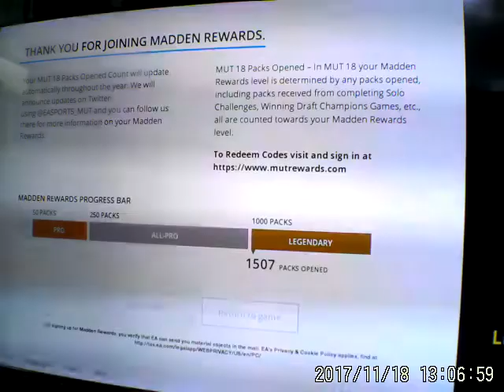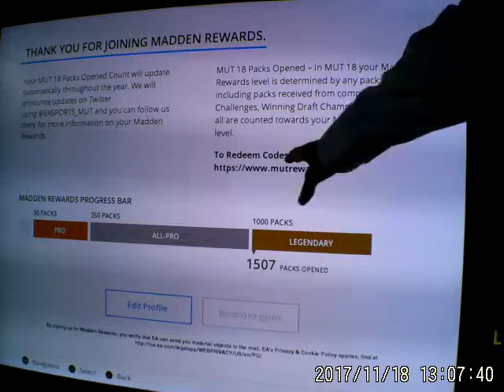Madden 18| MUT 1144 , 1507 Packs Opened x Gauntlet